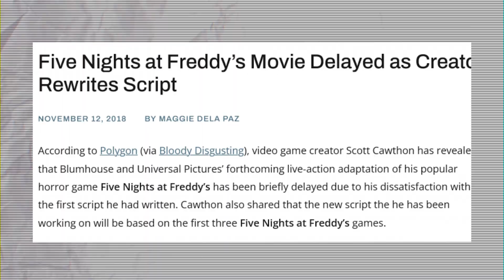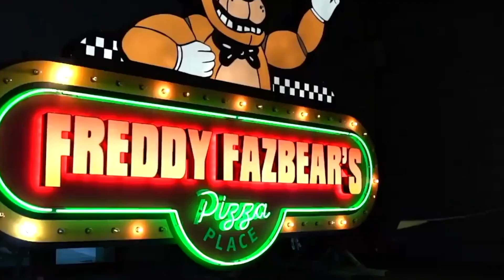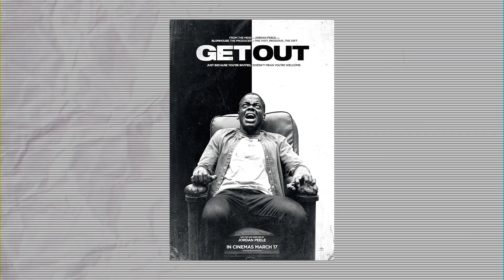Before You Watch Five Nights At Freddys Watch This First!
Five Nights At Freddys Watch This First Before The Movie!

Hello Everyone here's some quick info about the captivating journey through the world of Five Nights at Freddy's. This adventure began in 2014 when the visionary Scott Cawthon introduced the first game to the world. Our channel is a treasure trove of eerie content, so let's rewind the clock and explore the origins of this iconic franchise.

In the opening chapter of our story, "Five Nights at Freddy's," players assume the role of a night security guard tasked with surviving five nights of relentless animatronic activity. It requires a strategic balance of power management and staying one step ahead of these mechanical adversaries that spring to life after hours. In the subsequent sequels, like "Five Nights at Freddy's 2" and "Five Nights at Freddy's 3," we delve even deeper into the dark and enigmatic narrative, thanks to Scott Cawthon's imagination. New settings and characters continue to captivate fans worldwide.

But the story doesn't end there. Fast forward to 2023, and the excitement is palpable for the release of the live-action movie adaptation. Join us as we unravel the intricacies of this cinematic universe, including changes to character identities and motivations, guided by director Emma Tammi. As the release date approaches, insights into the contributions of the cast, including Josh Hutcherson, Matthew Lillard, Elizabeth Lail, and Mary Stuart Masterton, promise to sustain the excitement. We encourage you, our devoted fans, to share your favorite FNAF moments in the comments section, becoming an integral part of this thrilling movie Five Nights At Freddy's.